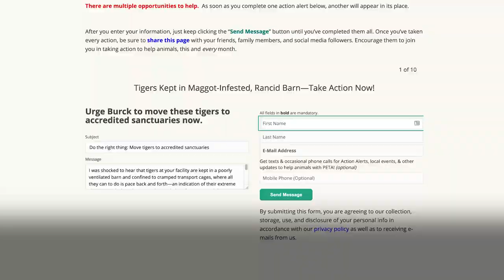These Animals Desperately Need Your Help This August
Alpacas vomit in fear while being violently sheared.
Monkeys trapped in labs & tormented for cruel experiments across the U.S.
Tigers kept in maggot-infested, rancid barn.
Monkeys forced to pick coconuts in Thailand.
Chickens live in filth for eggs.

Help them now by visiting now!